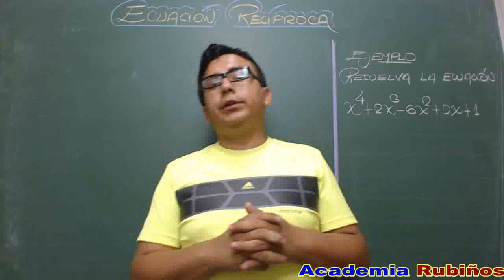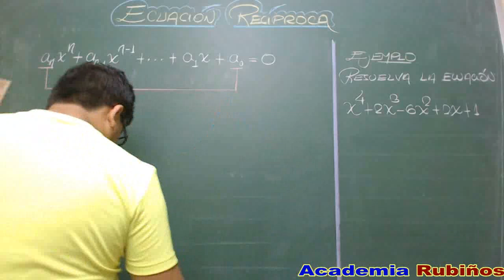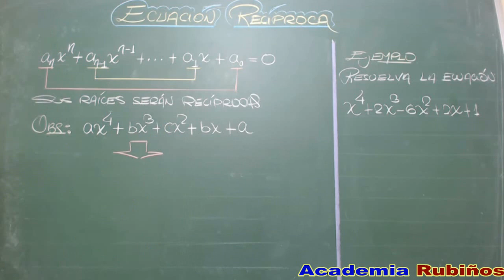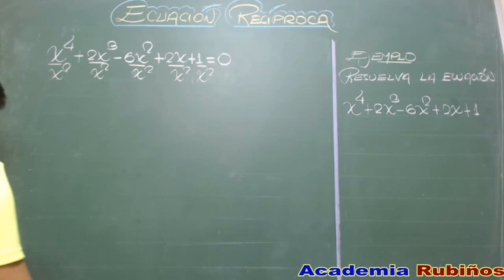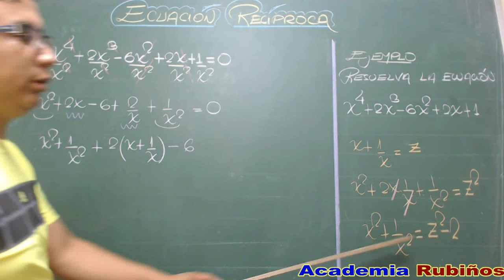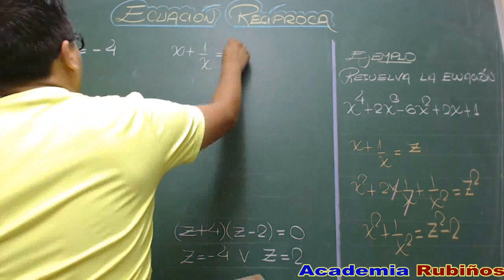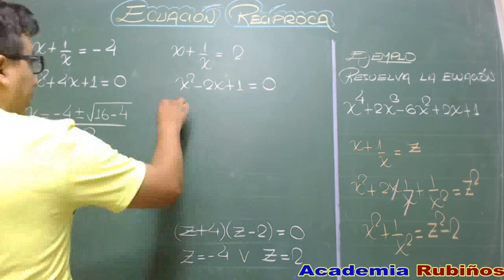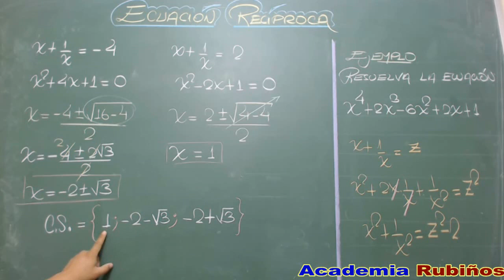ECUACION RECIPROCA-CONCEPTO Y EJEMPLO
ECUACIONES  RECÍPROCAS
Se denominan así a aquellas ecuaciones polinómicas o racionales en las que al intercambiar  la ecuación que se obtiene es equivalente a la original.
Estas ecuaciones pueden ser de grado para o impar, y se pueden reconocer también porque los coeficientes de sus términos equidistantes son iguales en valor absoluto. Presentan las siguiente forma general:

donde
PROPIEDADES:
* Si ‘‘r’’ es raíz de la ecuación recíproca entonces: ‘‘1/r’’ también es raíz de la ecuación.

* Si la ecuación es recíproca de grado impar, tiene una raíz ‘‘1’’ ó ‘‘–1’’ (se evalúa para determinar cual de ellas es la raíz).

* Si P(x)=0 es una ecuación polinómica de grado ‘‘n’’, se cumple:

* De la definición, los polinomios recíprocos son de la forma:

Ejemplos:

* Para la resolución se debe agrupar los términos equidistantes de los extremos, factorizar  (si n es par) para luego realizar el siguiente cambio de variable:

* Para que la resolución sea más clara, veamos los dos siguientes casos:
I) ECUACIÓN RECÍPROCA DE GRADO PAR :
Se factoriza la parte literal del término central y se agrupa convenientemente; luego se realiza el cambio de variable respectivo:
* Si:         Si:

* Se resuelve la ecuación con la nueva variable; luego se repone, la variable original y se resuelve, hallándose las soluciones de la ecuación recíproca.
Ejemplo 1:
Resolver: 6x4–25x3+38x2–25x+6=0
Resolución:
* Agrupando adecuadamente:

* Realizando el cambio de variable en el corchete :

* Reemplazando: 6(a2– 2) – 25a + 38=0
* Factorizando: (6a–13)(a–2)=0
* Reponiendo ‘‘x’’ y reemplazando en (I):

* Efectuando:

* Igualando a cero cada factor el
Nota:
También se puede factorizar por aspa doble especial.
Ejemplo 2:
Resolver: 12x4 – 4x3 – 41x2 – 4x+12x=0
Resolución:

* Hacemos:
* En el corchete de (I):

* Reponiendo ‘‘x’’:

II) ECUACIÓN RECÍPROCA DE GRADO IMPAR :
* Se factoriza mediante el método de los divisores binómicos, evaluar para

* Luego de obtener el factor lineal, el otro factor es un polinomio recíproco de grado par al cual se le aplica el método para resolver la ecuación recíproca de grado par.
Ejemplo 1:
Resolver:
Resolución:
* Factorizando por divisores binómicos:

* Igualando cada factor a cero:

* Aplicando el método para la ecuación recíproca de grado par:
* Se obtiene: (2x2 – 5x+2)(3x2–10x+3=0
* igualando a cero cada factor, el conjunto solución final es:

Ejemplo 2:
Resolver: